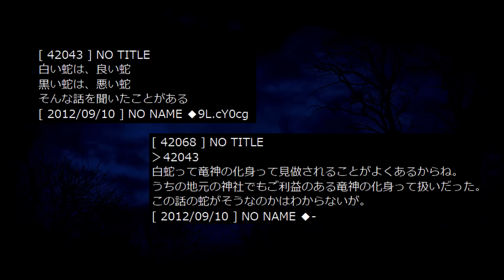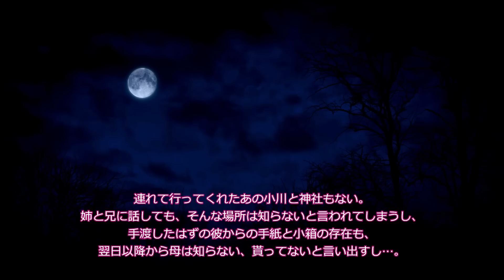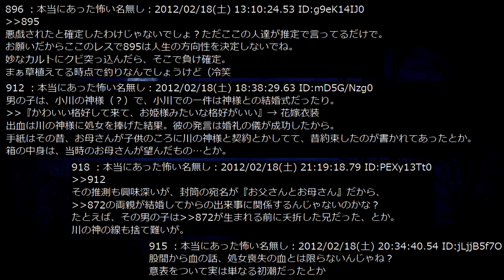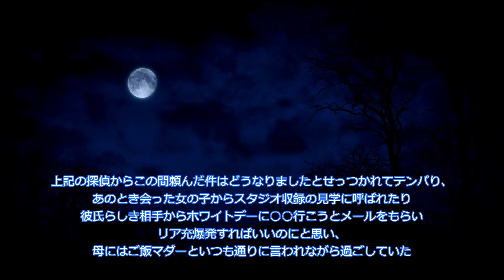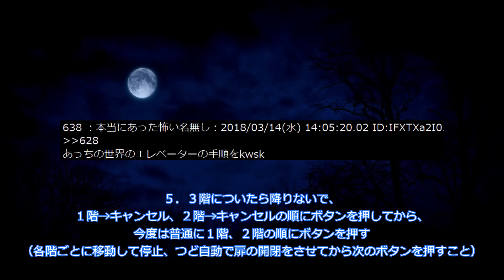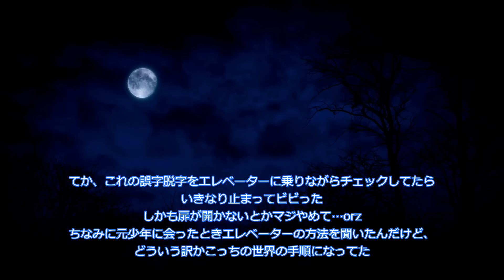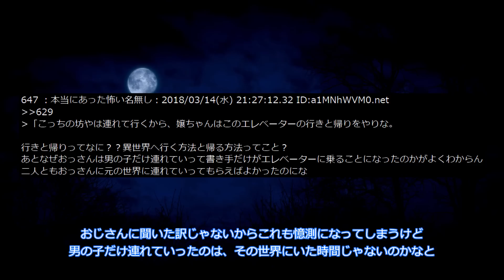🔴GWの恐怖 ライブ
596回目の投稿です。4月最後、久々のプレミアライブ(´ω`)